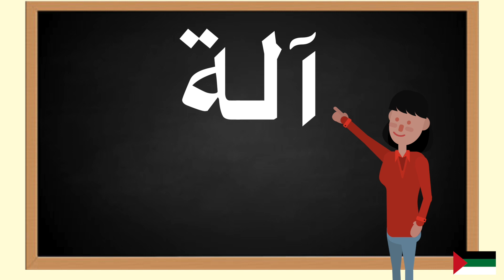How to pronounce آلة in Arabic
In this video you will learn how to pronounce آلة in Arabic. Pronunciation is key.Repeat daily and you will fall in love with Arabic. Language learning should be fun , these tutorials are meant for you to gain value and enjoy learning Arabic.